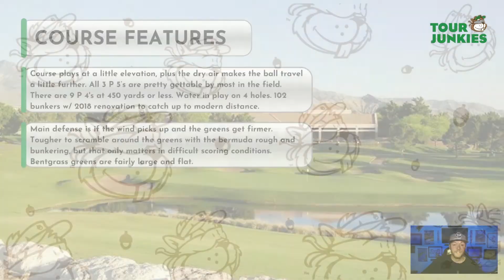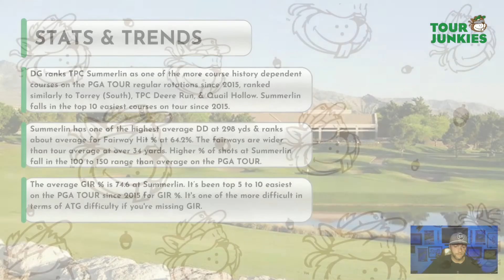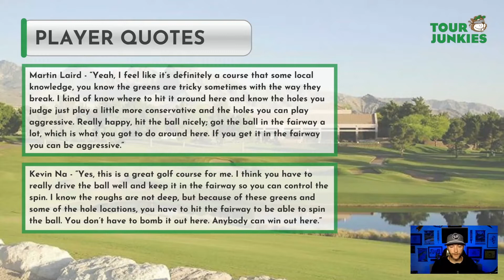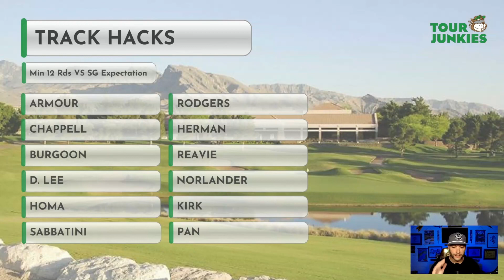Things to KNOW Before BETTING the Shriners Open at TPC Summerlin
DB of the Tour Junkies previews TPC Summerlin ahead of the Shriners Open providing key stats, player quotes, player fit and more to help you when building your DFS lineups or filling out your betting card for the 2022 Shriners Open! You must know these course details at  TPC Summerlin before betting the Shriners Open!

* Join Goalby’s Nut Hut, our private DISCORD chat w 400+ golf loving, DFS & Betting fans
* Sign up for the “Heavy Petting” & “Chalk Bomb” emails for free that hit your inboxes every Tuesday & Wednesday
* Winning starts at Covers.com. Covers is the place for the last 25 years for people that love sports and love to win.

Show Breakdown
00:00 Intro

Enjoy more free golf betting content on the Tour Junkies website!

Follow @Tour_Junkies on Twitter & Instagram!